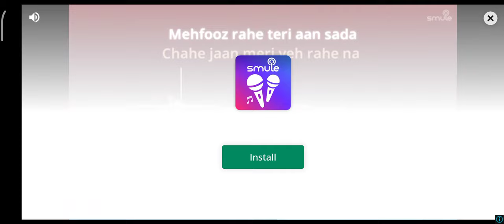stumble guys next episode 2 stumble guys next episode 2 stumble guys next episode 2